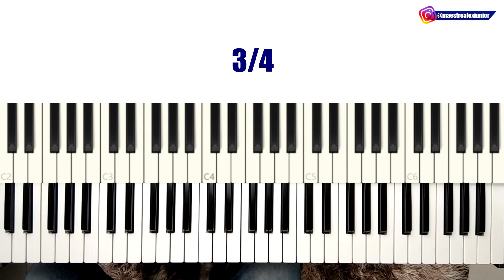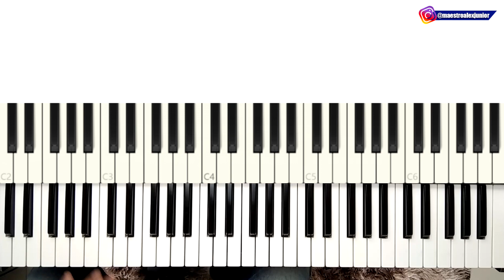APRENDA O RITMO MAIS FÁCIL DE TODOS NO TECLADO - AULA DE TECLADO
Nesse vídeo vou te ensinar como tocar o ritmo mais fácil de todos no teclado.
E-book 80 Cifras da Harpa Cristã
E-book 70 Cifras as mais acessadas do canal

tags.
ritmo  no teclado
como fazer ritmo no teclado
aula ritmo teclado
teclado aula
teclado iniciante